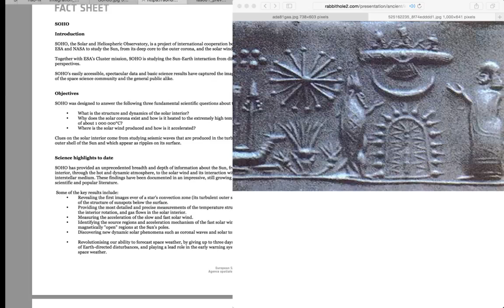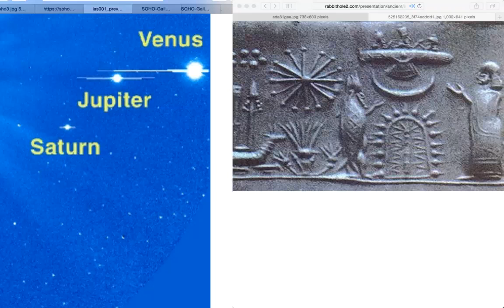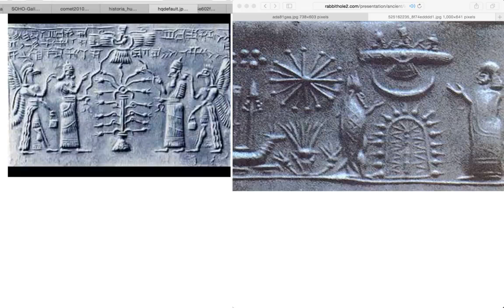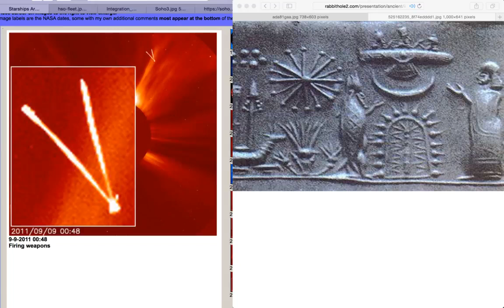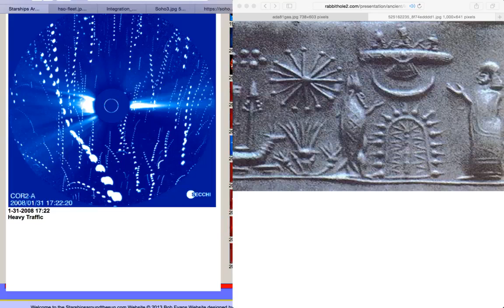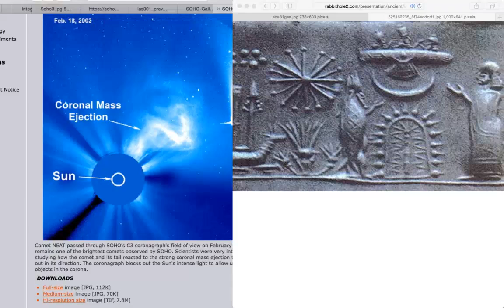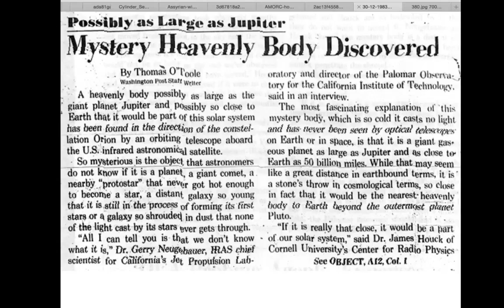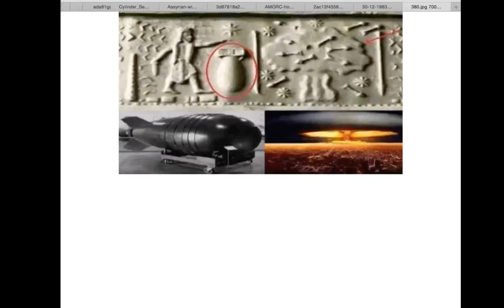Nibiru Sad Events Aug 1 2017 Huge Spaceship Caught Orbiting Sun,SOHO,NASA,ESA Images WATCH